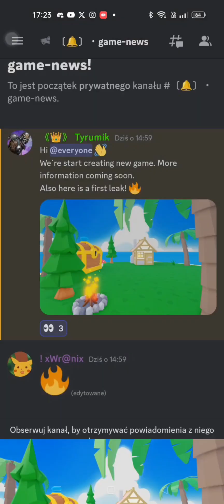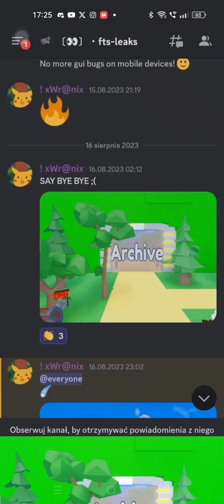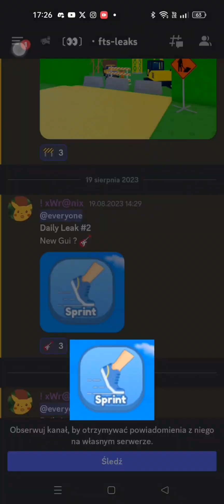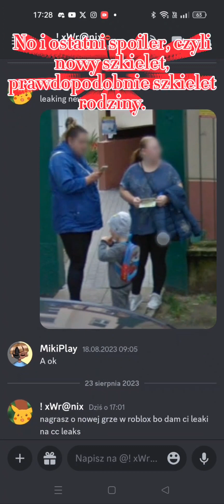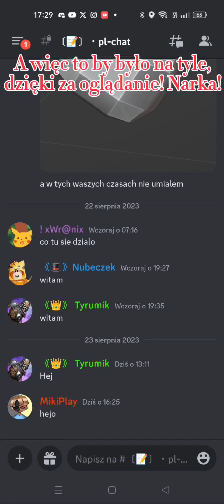WSZYSTKIE LEAKI DO FTS ORAZ NOWEJ GRY T&D STUDIO!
^ zapraszam na serwer dc twórców!